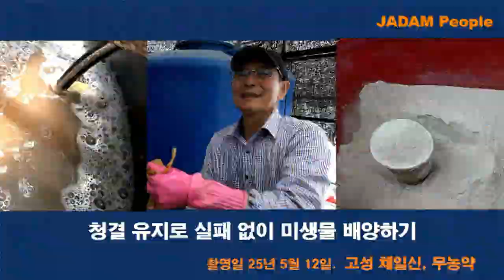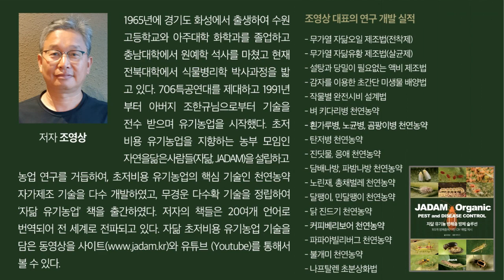청결 유지로 실패 없이 미생물 배양하기 - No-Fail Microbial Culture: The Power of Clean Preparation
채일신님 자닮 기사 보기

자닮미생물농약(JMP) 자가제조법 How to make JMP:
- 아마존 책 구입 (JADAM Books)

- JADAM Books on Amazon
- JADAM webstie: en.jadam.kr

(All inventions are contained in the JADAM Organic Farming book):
- JADAM Microbial Pesticide (JMP)- Not in the book yet.